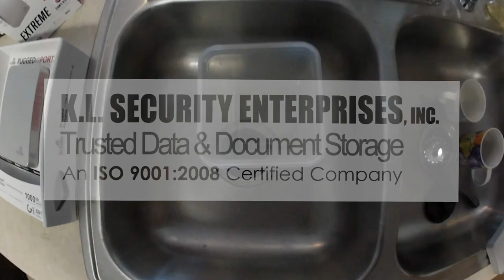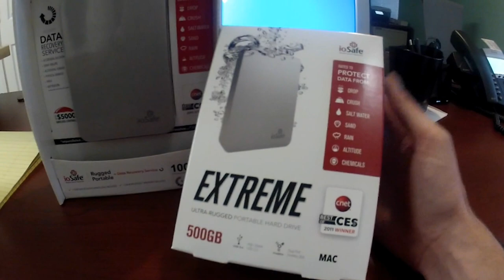Frozen Hard Drive | ioSafe Rugged Portable Survives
KL Security CEO Johnny Klemme demonstrates the complete freezing of an ioSafe Rugged Portable external hard drive and it still works.  Next stop, ice fishing in Alaska?